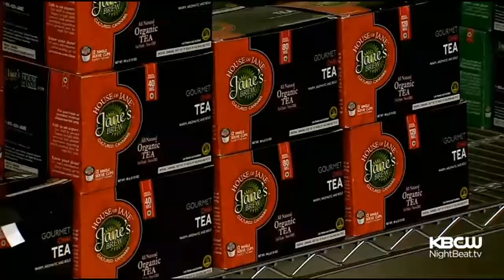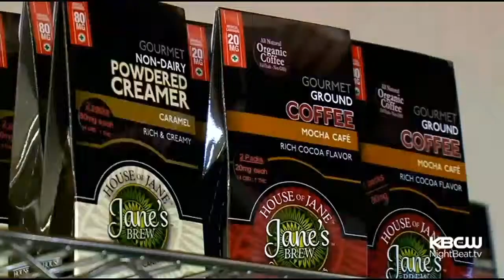SJ Company Offering Marijuana-Infused Coffee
Marijuana infused K-cups are on the menu from a San Jose company. Betty Yu reports. (5/19/15)